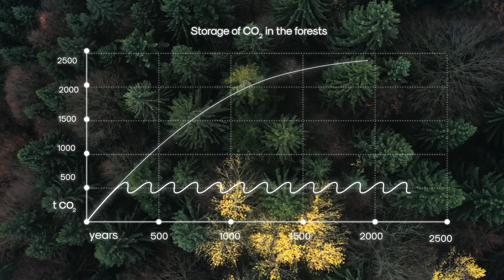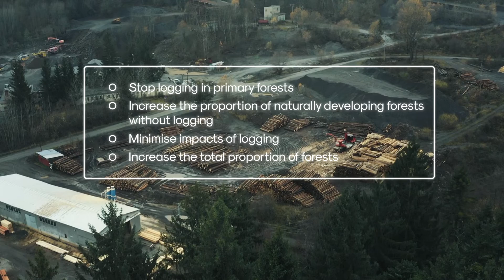Storage of CO2 in the forests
Carbon emitted from the forest creates a problem for us in the atmosphere by changing the climate. Carbon stored in the forest is safe. 1 ha of primary forest can store the annual carbon footprint of 250 Europeans.  Ceasing logging in both old-growth and earlier stage forests is the most effective measure we have, to take CO2 from the atmosphere.

Explanatory notes:

There is an initial loss of soil carbon when a primary forest is logged that is not replaced during rotations of regrowth. (High magnitude of loss of surface soil and forest floor humus material, that it is not just the wood being removed).

The relative difference between primary and production forest is taking into account the reduction in carbon in both the biomass and soil.

When this amount of soil and organic material is lost, it is unlikely that repeated rotations of forests could be grown on these sites as productivity would be very reduced.

The carbon stock for the production forest represents the average for different age classes across the landscape.

The 2500 year time period represents ongoing accumulation of carbon in the forest floor and soil, but the living biomass does reach a maximum in old-growth forests.